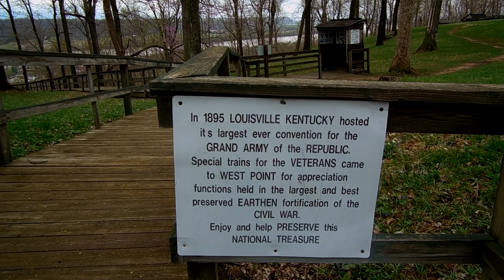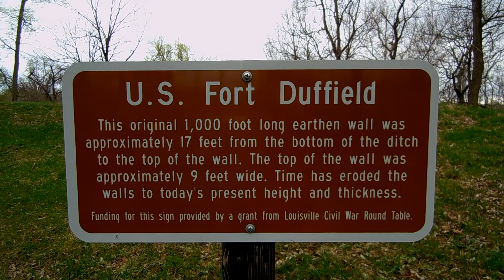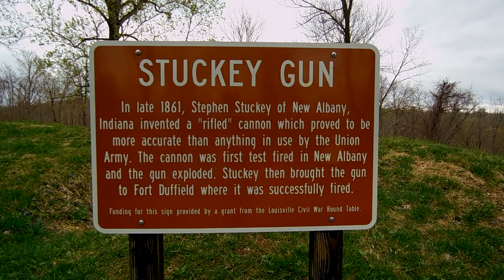Fort Duffield @ West Point Kentucky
A walk around the Civil War era Fort Duffield which sits on a bluff overlooking the Ohio River where the Salt River meets at West Point Kentucky.
 Work began on the earthen berm forts 17 foot walls in November 1861 and took about a month and a half to complete. The construction was ordered by General William Tecumseh Sherman whose main supply route was through West Point for his troops main body about 40 miles to the south on the Nashville - Louisville Turnpike.
 61 Men died while the fort was occupied and were buried on a hill to the south of the fort.

*the nice background (non civil war era) sound effects are provided by local Fort Knox weapons qualification ranges.